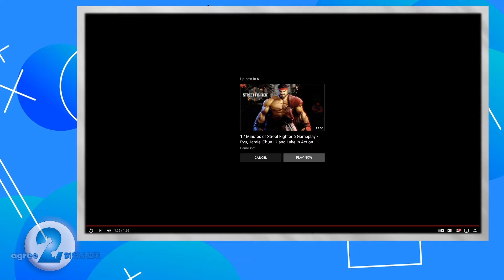A2D Ep.1 | Capcom Showcase | Will PS VR2 Breath New Life Into Capcom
Welcome to Agree 2 Disagree where @maggamerinc and myself (@cloudychiptv) both discuss some of the great announcements that was revealed at Capcom Show case. We will also be discussing how VR will be a game changer know with what has been revealed from Capcom.

Feel free to put your comments below and let us know what you think, do you agree 2 disagree? Also come join us live every Saturday 1:00pm EST. Over and be apart of the conversation.Thank you have an amazing day and most of all keep it rolling.